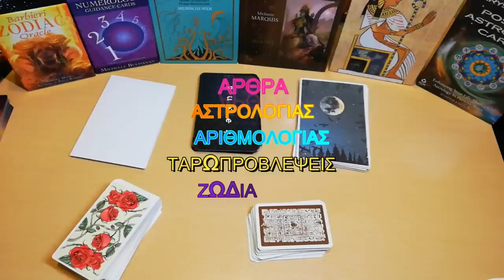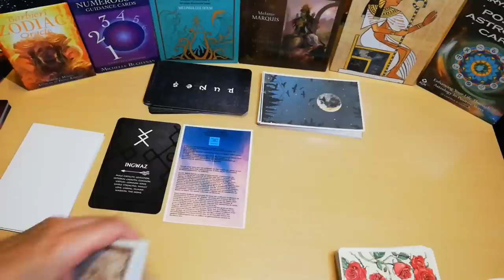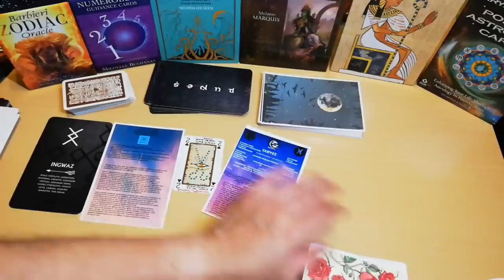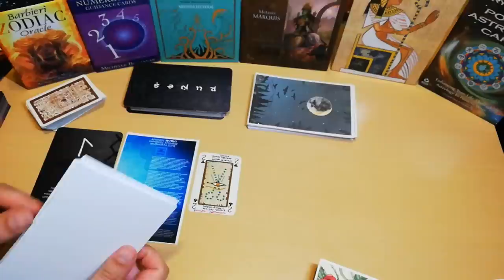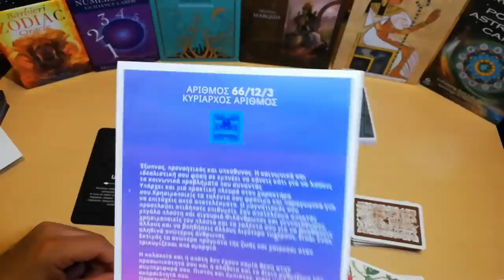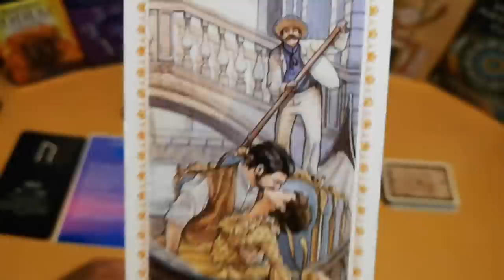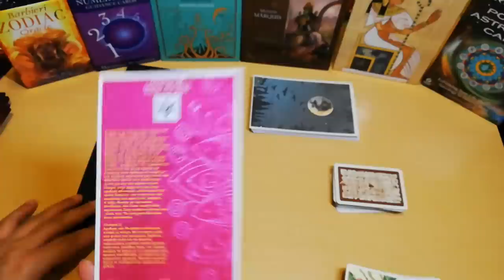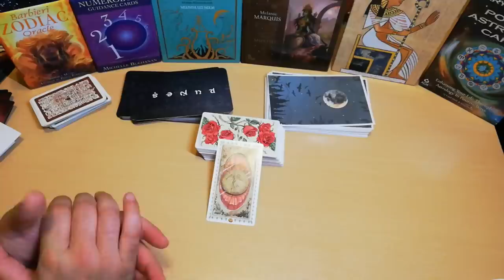🔮ΔΙΑΛΕΞΕ ΜΙΑ ΜΑΓΙΚΗ ΚΡΥΣΤΑΛΛΙΝΗ ΣΦΑΙΡΑ🔮 Διάλεξε Κάρτα!pickacard ταρω ταρώ |ΑΚΑΣ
Υπάρχει κάτι μαγικό στις κρυστάλλινες σφαίρες και δεν είναι τυχαίο ότι η κρυστάλλινη σφαίρα είναι ένα σύμβολο μαντείας και συγκεκριμένα υπάγεται σε είδος κρυσταλλομαντείας. Εδώ και αιώνες χρησιμοποιούνται από οραματιστές και μέντιουμ για προβλέψεις και αποτελούν σύνηθες και απαραίτητο εργαλείο για όποιον θέλει να οραματιστεί το μέλλον.
Προσεγγίστε την κρυστάλλινη σφαίρα σας μέσω του διαλογισμού. Δημιουργήστε μια γέφυρα ανάμεσα στον υλικό και τον πνευματικό σας κόσμο, "βλέποντας" εικόνες από το παρόν και το μέλλον, και μάθετε να τις ερμηνεύετε.

00:00 ΜΑΓΙΚΕΣ ΚΡΥΣΤΑΛΛΙΝΕΣ ΣΦΑΙΡΕΣ
03:58 ΜΑΓΙΚΗ ΚΡΥΣΤΑΛΛΙΝΗ ΣΦΑΙΡΑ 1
18:14 ΜΑΓΙΚΗ ΚΡΥΣΤΑΛΛΙΝΗ ΣΦΑΙΡΑ 2
29:46 ΜΑΓΙΚΗ ΚΡΥΣΤΑΛΛΙΝΗ ΣΦΑΙΡΑ 3
42:10 ΜΑΓΙΚΗ ΚΡΥΣΤΑΛΛΙΝΗ ΣΦΑΙΡΑ 4